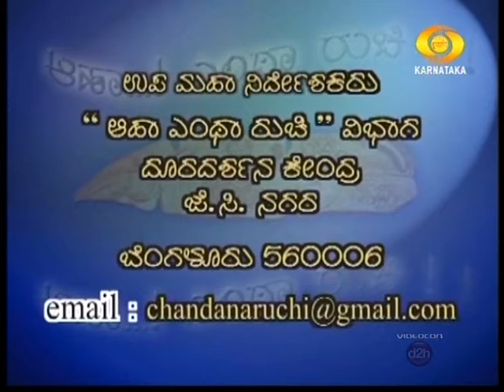Aha Entha Ruchi- godi unde